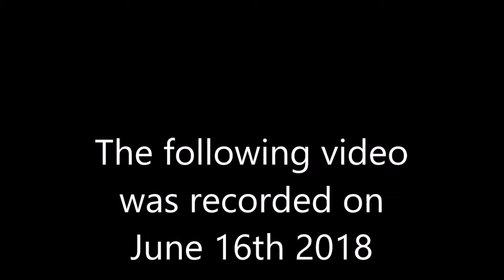Everything Wrong With Tom and Jerry Episode 11